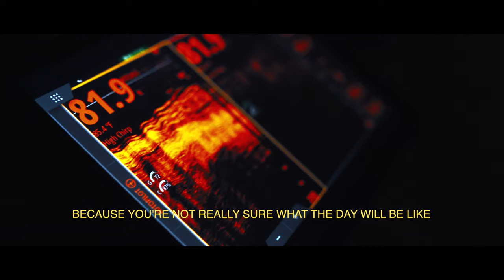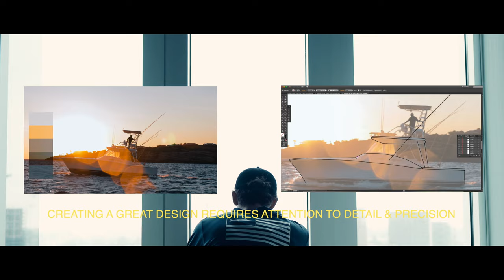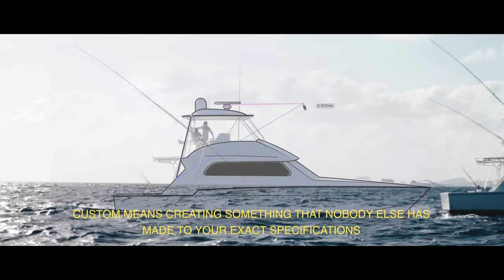Custom Built - by Billfish Gear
This year we started something new, we like to call it the Custom Gear Program.

We make and design our products from scratch, which gives us unlimited options to customise them however we want. Starting now, you can do the same, start the process by visiting

With our custom gear program, you'll have full access to our design team. Together with you, they will design your shirts however you'd like. Whether it's a boat drawing or custom logo, our team will something truly one of a kind.

Whether it's 2-tone shirts or a one of a kind hat, we can deliver on any custom option you can think of.

- Billfish Gear Team